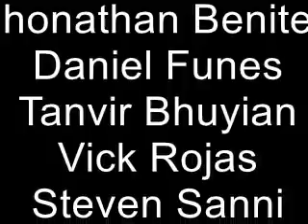☆☆Harlem shake☆☆ (TrickShotsCorp Version)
Harlem shake

Not the original 31 secs we made it longer because the 31 sec videos are wacko & they also ruin the video when its just starting Really